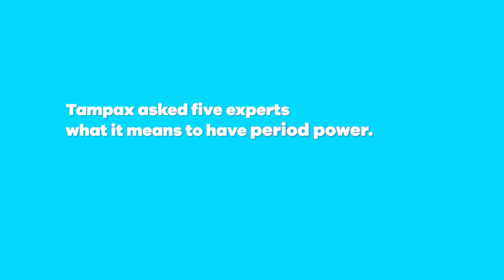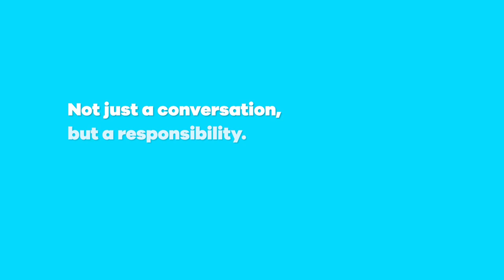Tampax Talks Series | The Power of Periods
Have you claimed your period power yet? Tampax is on a mission to make period conversations as normal as periods. So, to get the conversation going, we asked five experts what period power means to them – and you’ll want to hear their responses.

This isn’t just a conversation, it’s responsibility.
Continue the conversation at @Tampax.